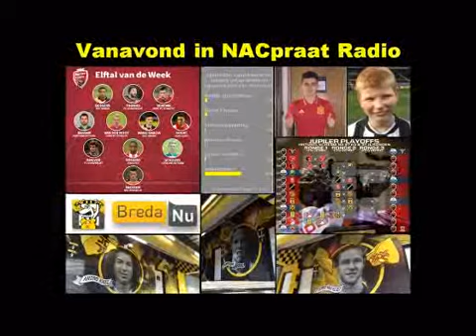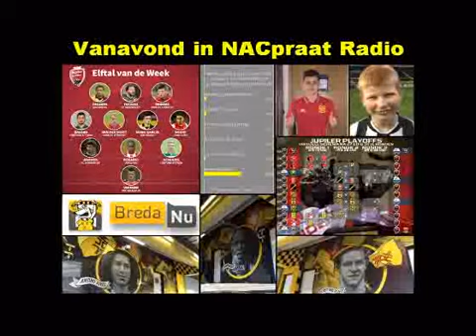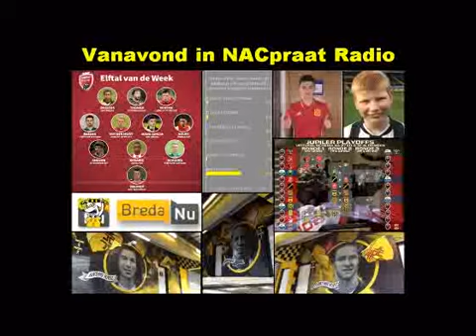NACpraat 23 03 2017 Nabeschouwing oefenduel FC Utrecht - NAC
Een nabeschouwing van het ingelaste oefenduel tussen FC Utrecht en NAC van dinsdag 21 maart 2017. Het duel eindigde in 1-1.